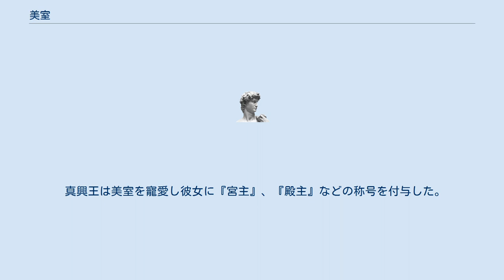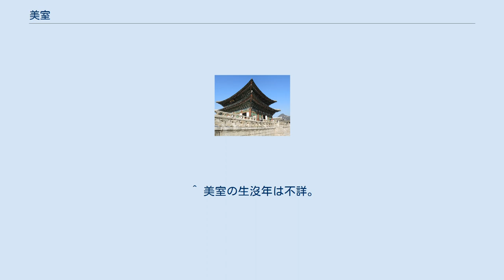美室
美室（びしつ / ミシル、540年代? - 612年以後）は、新羅第24代真興王から第27代善徳女王治世期にかけて実在したとされる真骨の貴族女性。
 彼女については、1989年に発見された『花郎世記』の文献に登場する以外、不明である。
それによると美室は歴代王妃を輩出した一族に生まれ、類まれな美貌と教養を兼ね備え、花郎（ファラン、新羅に実在した貴族青年部隊）の最高指揮者「源花」（げんか）の地位に就き権力を掌握していた。
また、夫の世宗（李氏朝鮮時代の王とは別人）以外に真興王をはじめ数多くの男性を誘惑、相手にしたと伝えられている。
特に真興王の息子、第25代真智王、第26代真平王との色事は有名である。
 真興王は美室を寵愛し彼女に『宮主』、『殿主』などの称号を付与した。
真興王死後、真智王の廃位を主導し、真平王の在位期に玉璽を官理する『璽主』になった。
 2009年に放送されたMBCテレビドラマ『善徳女王』では主人公に敵対する人物として登場し、美室を演じたコ・ヒョンジョンが2009年度のMBC演技大賞を受賞した。
 ^ 美室の生沒年は不詳。
 ^ 『花郎世記』以外の史書には言及がない。